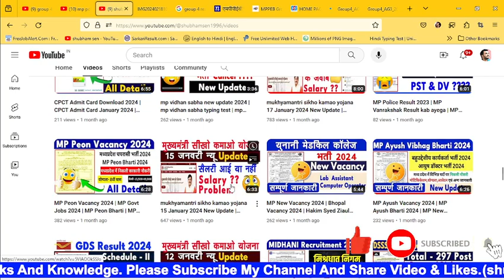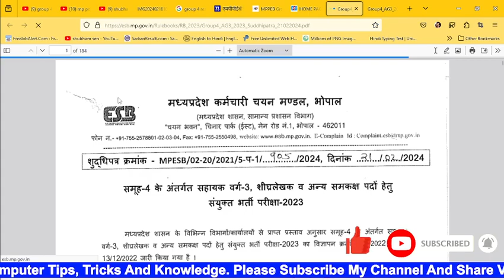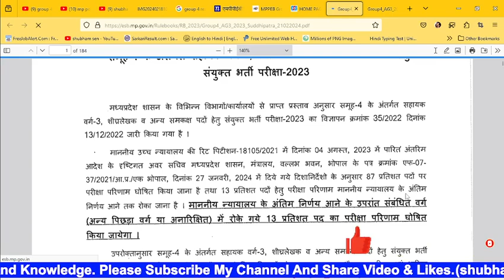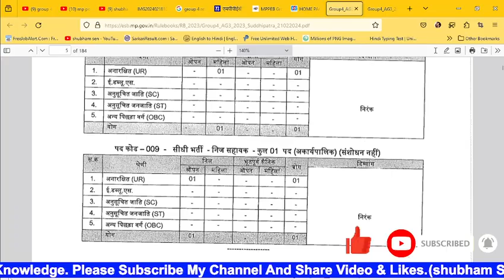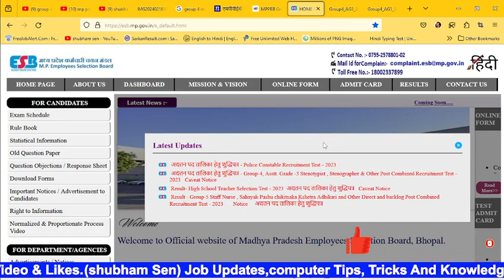Group 4 Result Update | Group 4 Result kab ayega | Group 4 Result Cut off | Group 4 Result Download